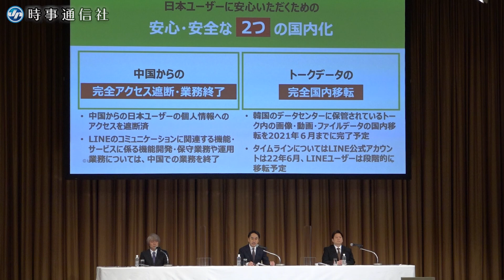記者会見するＬＩＮＥの出沢剛社長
対話アプリのＬＩＮＥは２３日、利用者情報が中国子会社で閲覧可能となっていた問題を受け、中国からのアクセスを遮断し、対話データをすべて国内に移転する方針を発表した。出沢剛社長が記者会見し説明した。
出沢社長は中国からの国内利用者情報の閲覧について「完全に遮断した」と明言。中国での対話システム開発や保守、運用業務を終了したと語った。　【時事通信映像センター】